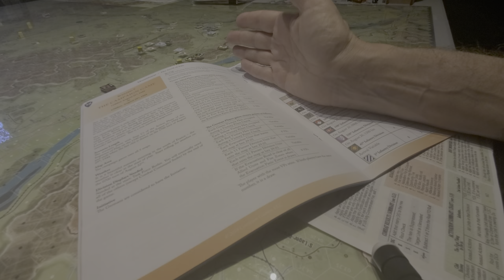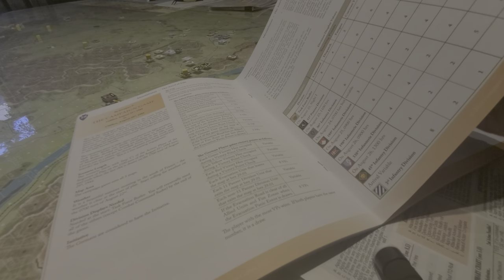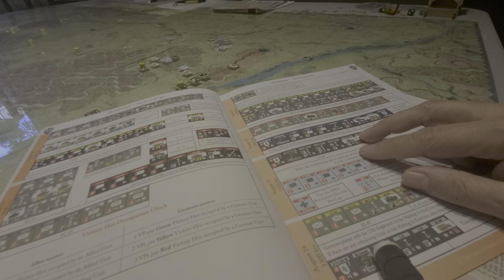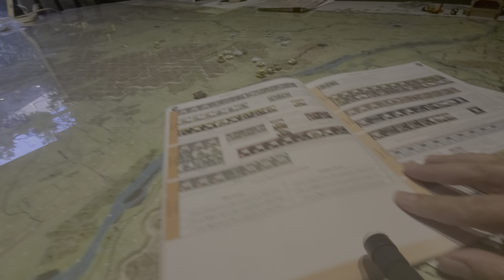Montelimar -- 002 Update on Game play day 2